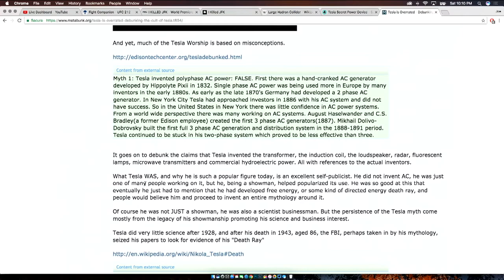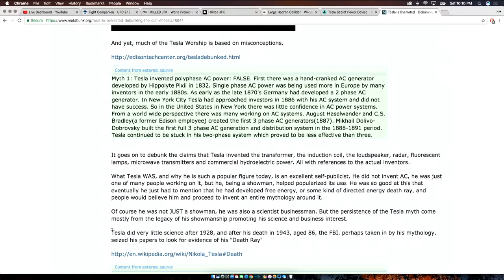Eddie Bravo's latest conspiracy theory - Nikola Tesla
Eddie Bravo's latest conspiracy theory regarding scientist Nikola Tesla. From the Joe Rogan Experience, June 3rd 2017.